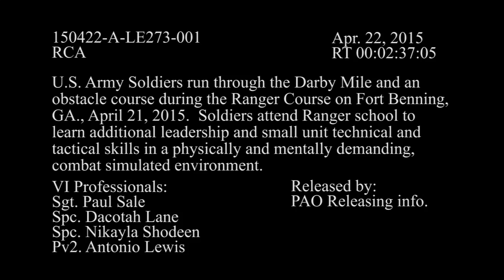US Army Ranger Course Assessment, Part 1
U.S. Army soldiers conduct patrols during the Ranger Course on Fort Benning, Ga., April 21, 2015. Soldiers attend the Ranger Course to learn additional leadership and small unit technical and tactical skills in a physically and mentally demanding, combat simulated environment. (U.S. Army photo by Sgt. Paul Sale/Released)